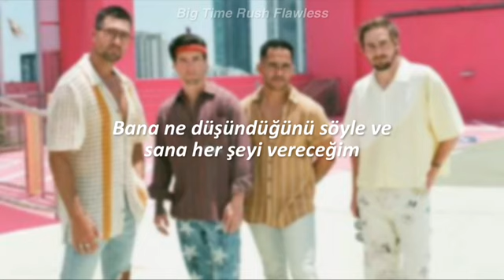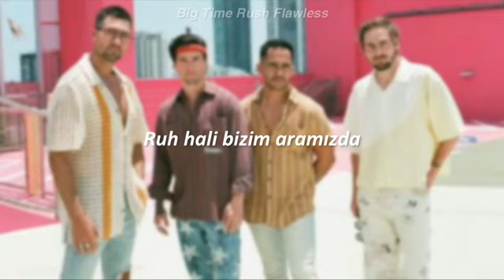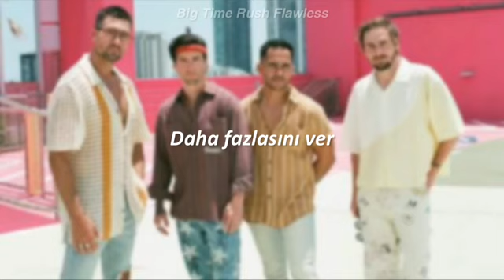Big Time Rush ft. Maffio - Dale Pa'ya (Türkçe Çeviri)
321 shinee big time rush,
uh oh oh oh oh song big time rush,
que paso con los actores de big time rush,
til i forget about you big time rush episode clip,
the mom song big time rush,
til i forget about you big time rush lyrics,
until i forget about you big time rush lyrics,
unaired pilot big time rush,
till i forget about you big time rush episode performance,

big Time rush forever tour 2022,
big time rush live concert,